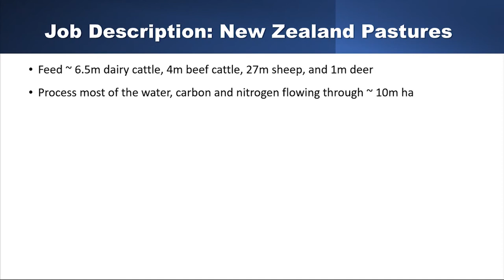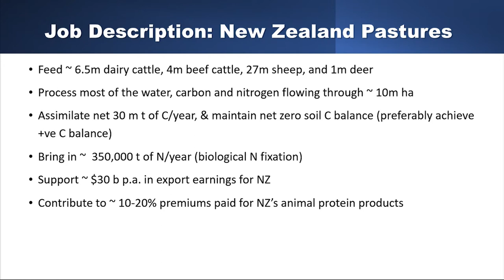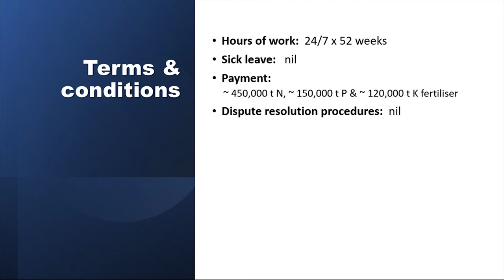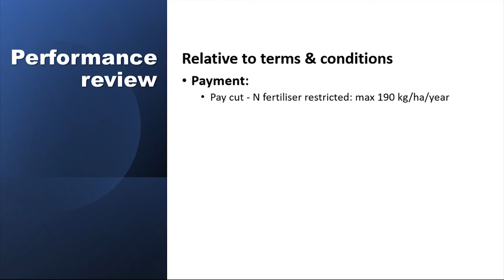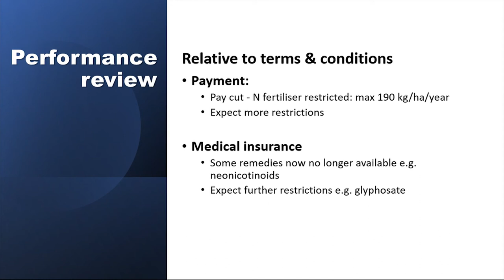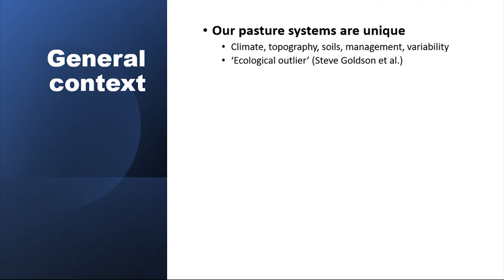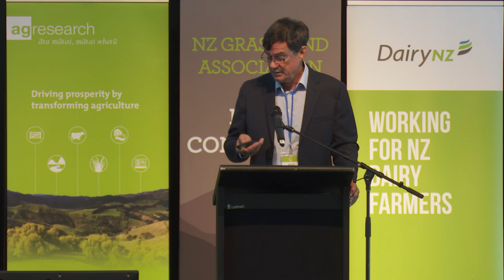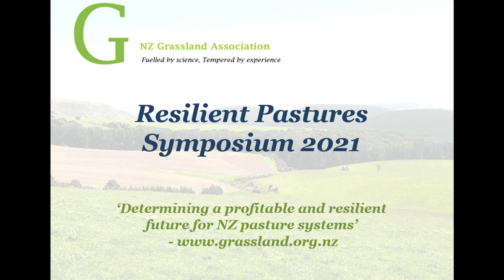RPS2021: Introduction to Resilient Pastures Symposium: Why we are here - David Chapman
Introduction to the reasons for holding a Resilient Pastures Symposium
Dr David Chapman is a Principal Scientist at DairyNZ and Chair of the Symposium organising committee